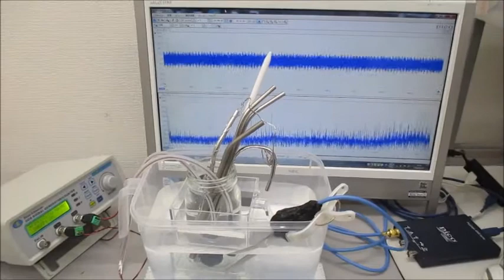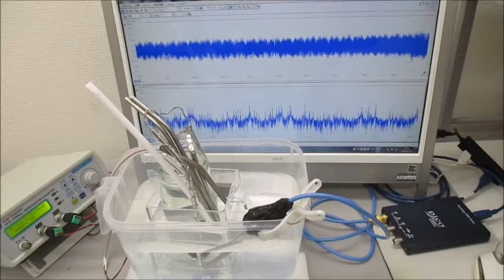超音波システム（音圧測定解析、発振制御） ultrasonic-labo